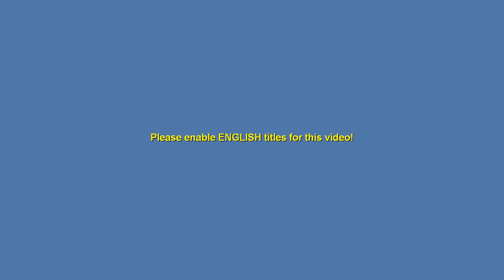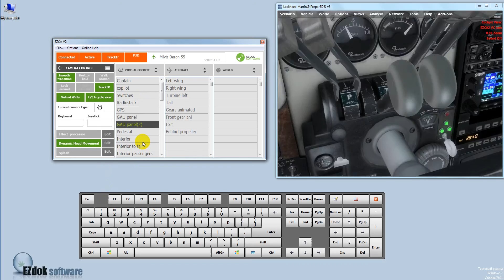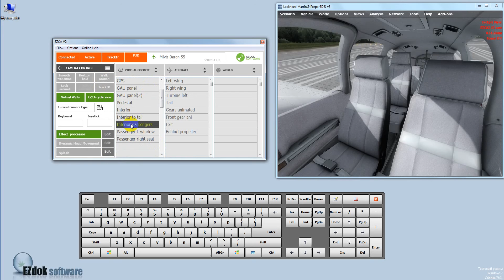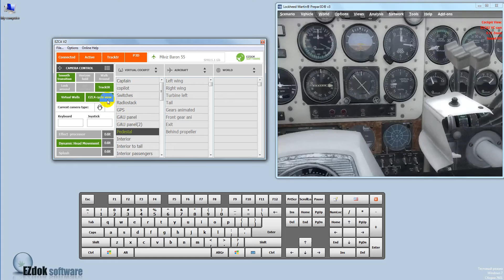"EZCA cycle view" green button. What is it "